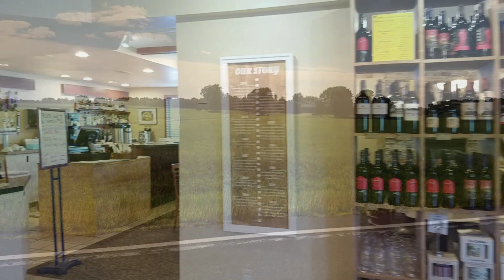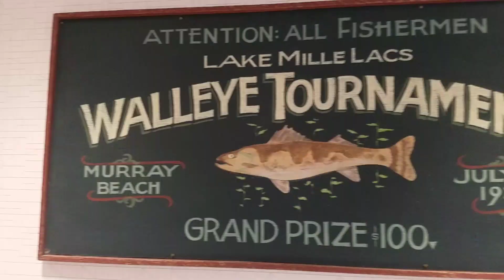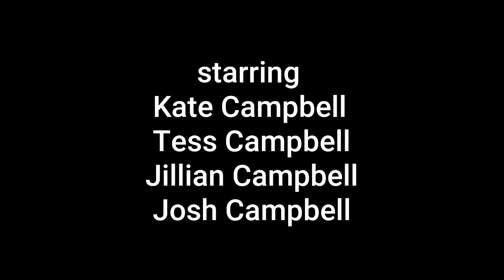S1E2 "Cabin Life" - The Campbells'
Its Summertime!  Follow The Campbell's on a weekend adventure up North!